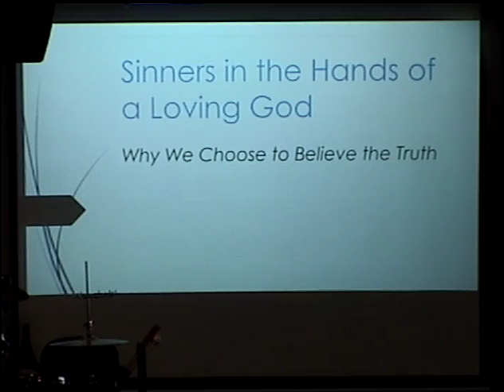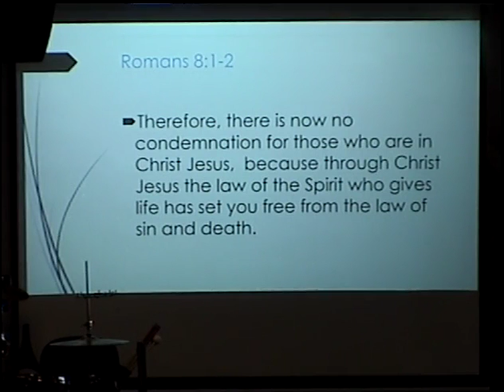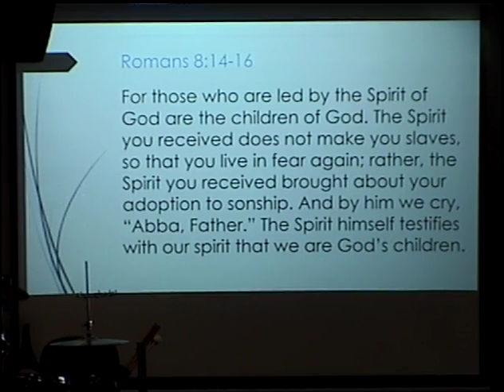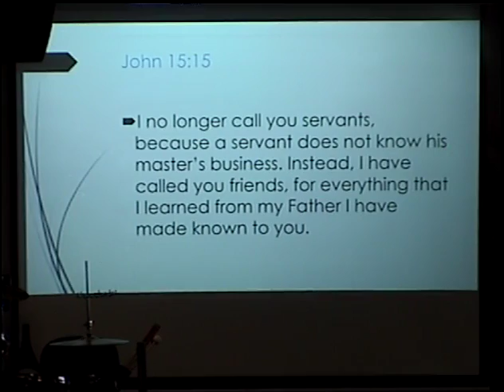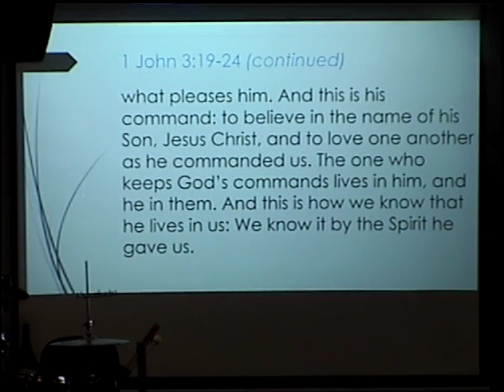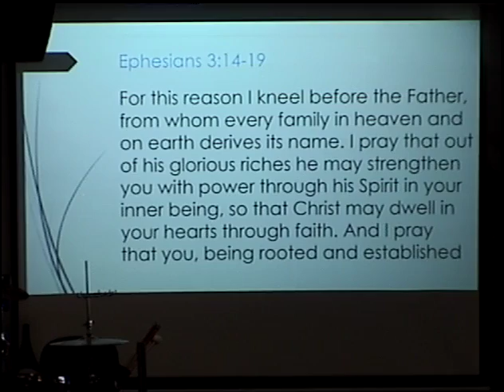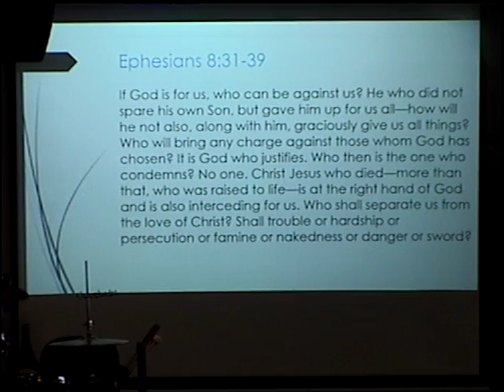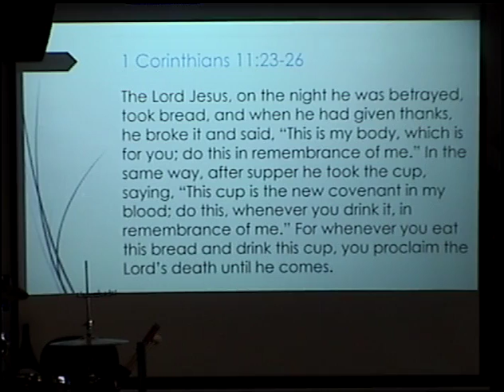March 12, 2017: "Sinners in the Hands of a Loving God"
Sermon by Steve Solari